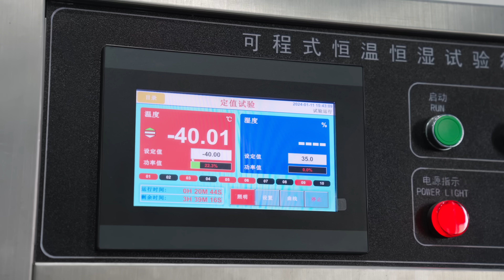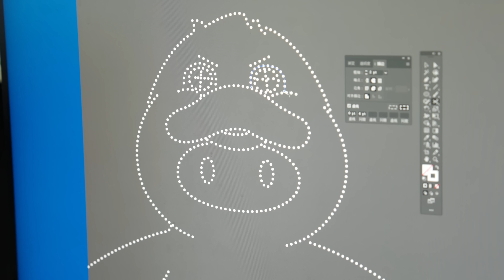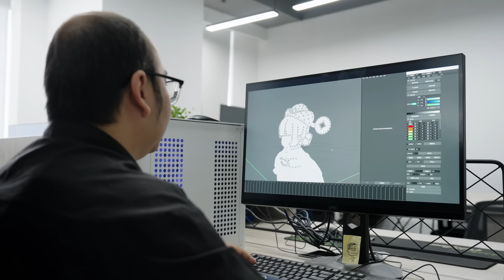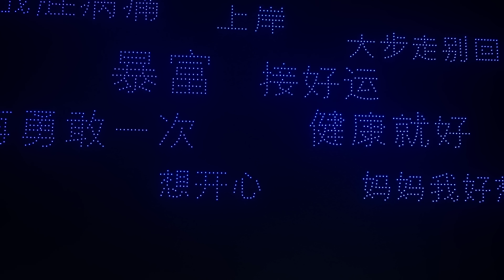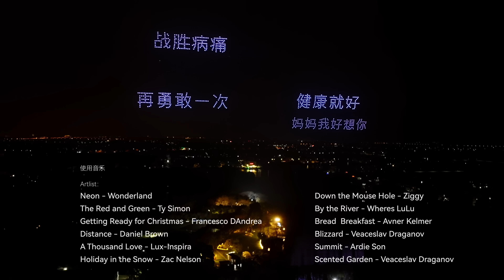如何用1500架无人机放一场“赛博烟花”？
我们团队对于制作一场大型无人机的秀一直很向往，也很好奇这种“赛博烟花”究竟是如何完成。于是这次我们与专业团队合作，用1500架无人机在夜空里完成了一次无人机灯光秀，也希望这份新年祝福能够传达给你！